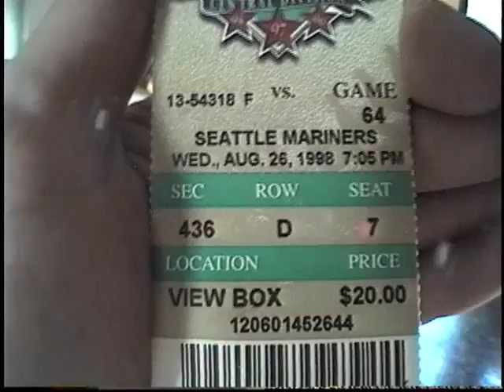Lou Pinella Kicks his hat around the infield. 8/26/98.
Lou Pinella (then the Manager of the Seattle Mariners) got kicked out of a game against the Cleveland Indians on Wednesday, August 26th, 1998 for arguing a double play call. Pinella thought that Enrique Wilson missed the tag on the runner before throwing to first to complete the double play. After getting ejected by the umpire Lou took off his cap and kicked it around before leaving the game. This game was the 275th consecutive sellout at Jacobs field back then. The ceremony where Slider changes the number denoting the number of sellouts appears at the beginning of this video.